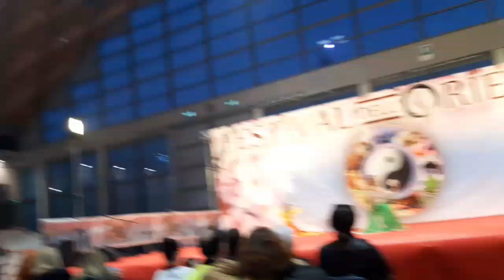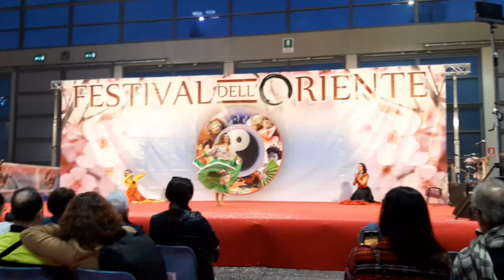Danza gitana Balla bella. Il nostro gruppo di danza La via della seta spettacoli a Rimini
💃Новый год по цыгански!🕺
🥳Вы хотите новый год по нашему с цыганами, тамадой, песнями, плясками, смешными конкурсами? 😄🎊 📲Просто напишите ваш заказ по номеру телефона
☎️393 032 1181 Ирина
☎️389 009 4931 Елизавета